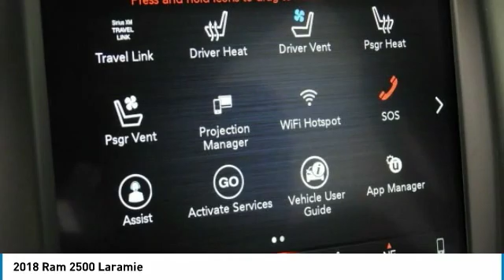2018 Ram 2500 G368633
2018 RAM 2500 Boerne, TX
Stock# G368633

$13,145 off MSRP! 2018 Ram 2500 Laramie 4D Crew Cab Crystal Metallic Cummins 6.7L I6 Turbodiesel 6-Speed Automatic 4WD

We look forward to being YOUR car dealer! Price includes incentives which may not be applicable to all customers: $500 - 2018 Bonus Cash SWCJA. Exp. 07/31/2019, $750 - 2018 RAM HD Diesel Bonus Cash 39CJJ. Exp. 07/31/2019, $2,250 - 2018 Retail Consumer Cash 63CJ1. Exp. 07/31/2019